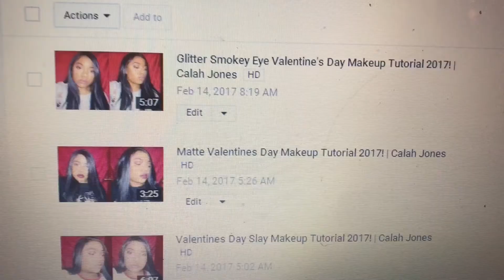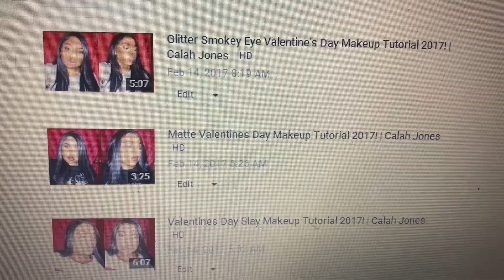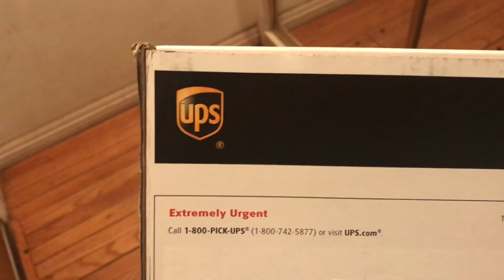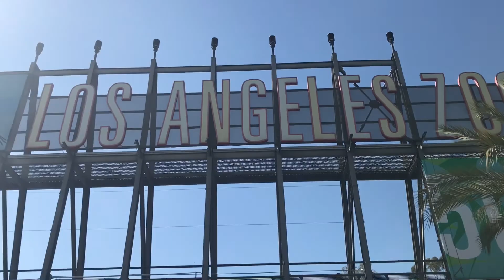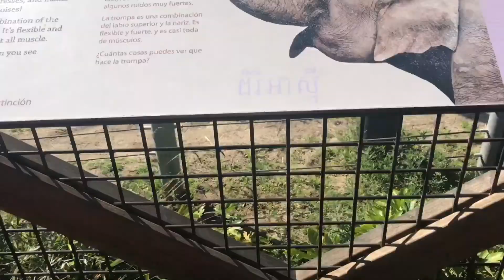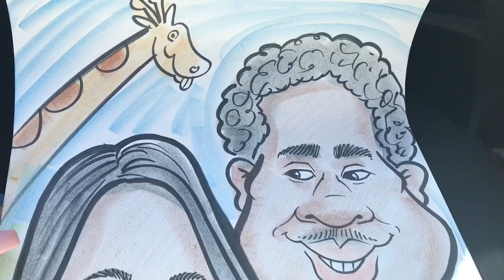Valentine's Day Vlog 2017❤️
My Last Video: (February Favorites & Disappointments 2017)

Music In Video:
Landon Austin- Best Part Of Me

LIKE MY HAIR!?

Vine: OgBarbiee

All other emails will be erased

Xoxo